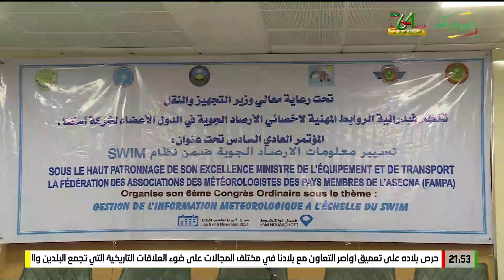Journal en français 05-11-2024